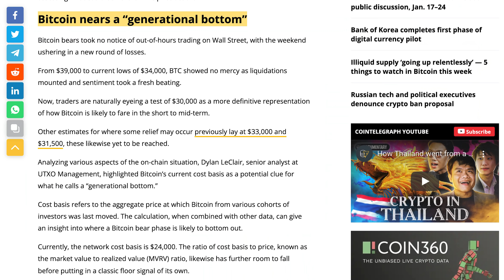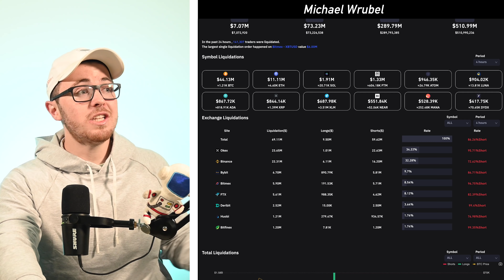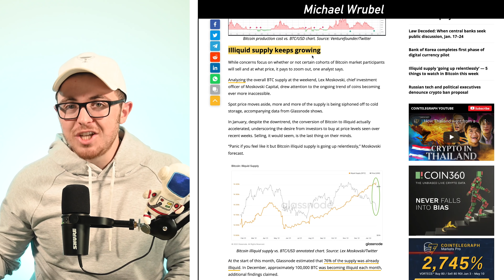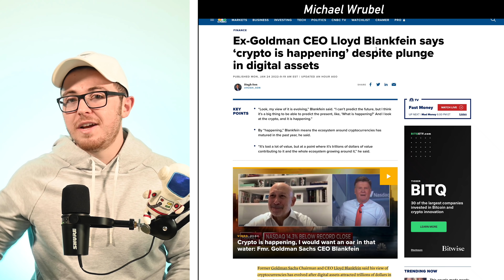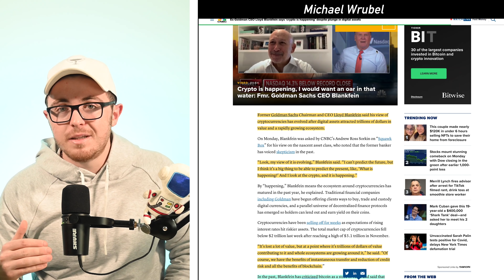CRYPTO: I Can't Believe What Just Happened!!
💵 Get 2 FREE Stocks Up To $7000 (With any amount Deposit on Moomoo)

0:00 Intro
0:27 Short Sellers Liquidated
1:03 Bitcoin Key Indicators
2:02 BTC Illiquid Supply
2:48 The Fed Policies
3:30 Goldman Sachs Ex-CEO Bullish
4:31 Buy Or Sell?